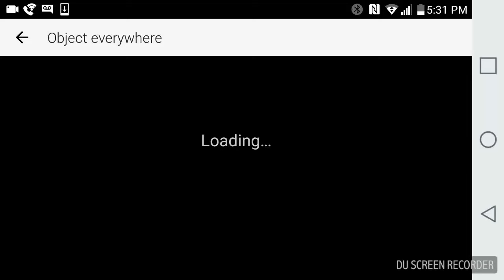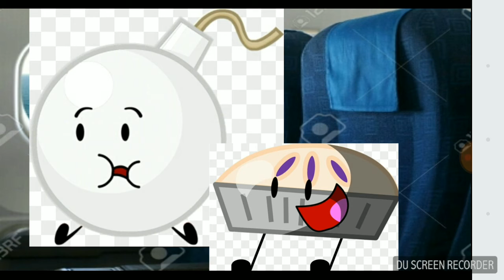Object Everywhere episode 1 Egypt